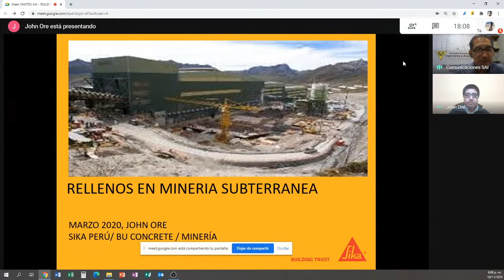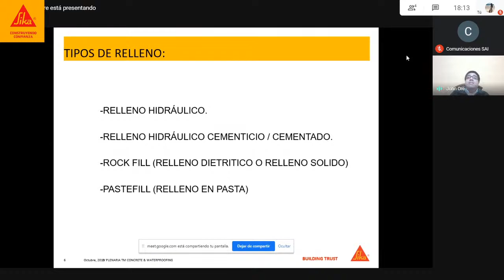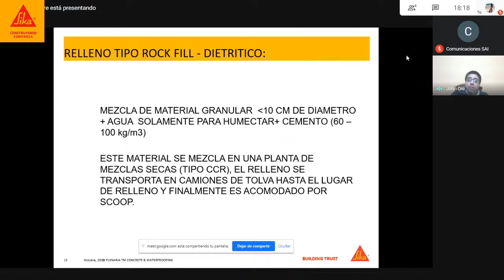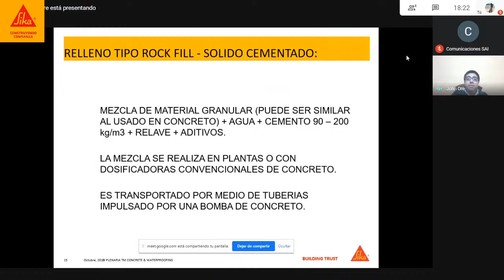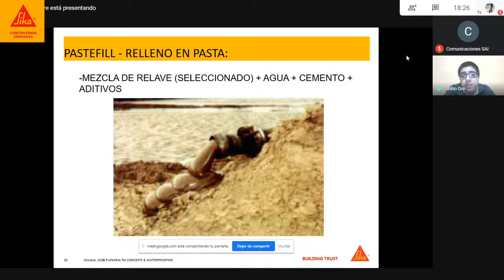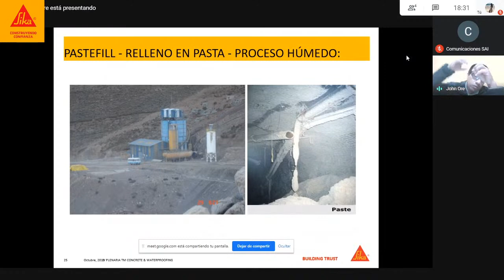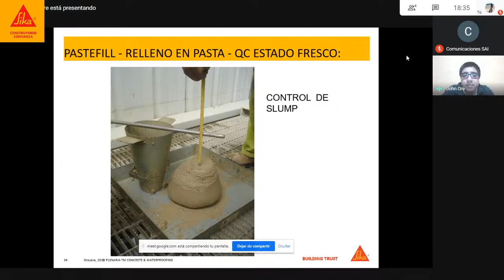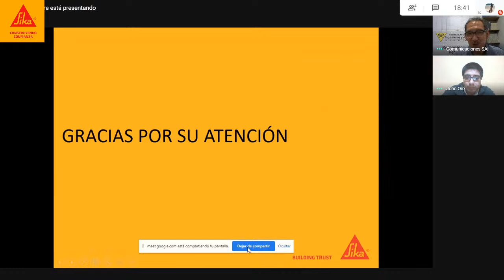Rellenos en minas subterráneas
Los rellenos en minas subterráneas cobran cada día mayor importancia, dado que permiten optimizar la recuperación del mineral y del agua, mejorar el ciclo de la mina y reducir el impacto medioambiental.

En la conferencia del Martes de la SAI de este 10 de noviembre, el técnico John Ore, con 17 años en Sika Perú SAC y actual Jefe de Negocios Minería, nos hablará de por qué los relaves mineros son considerados pasivos ambientales, que pueden ser utilizados en los rellenos evitando su almacenamiento en la superficie.